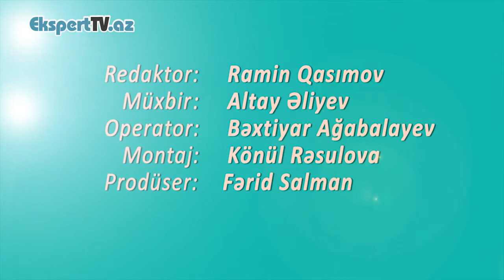Kolbasa və sosislər uşaqların sağlamlığına fəsadlar yaradır mı?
Ekspert: Tahir Əfəndiyev